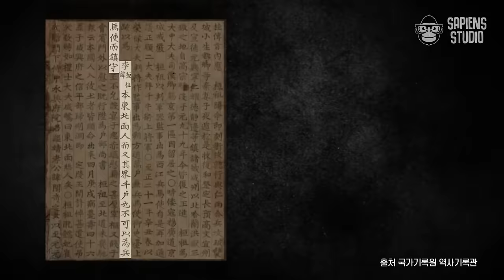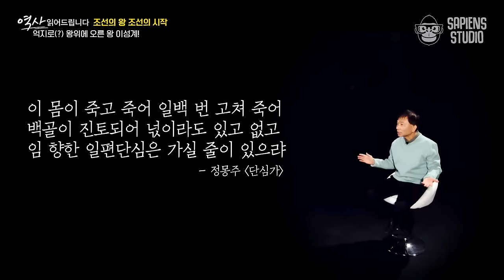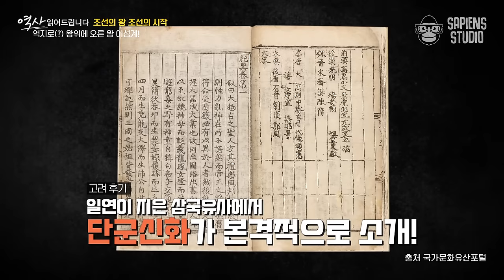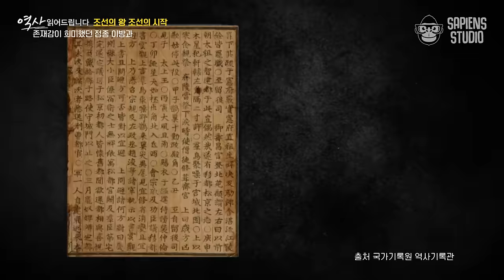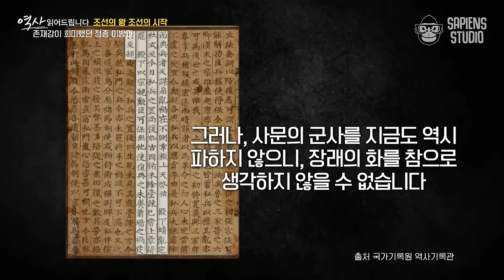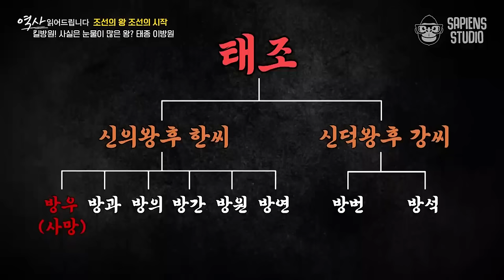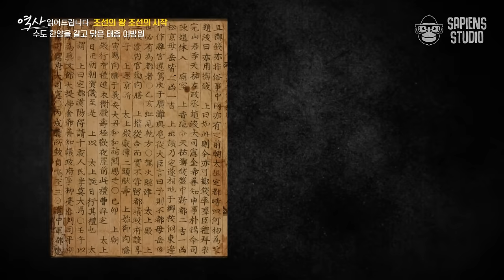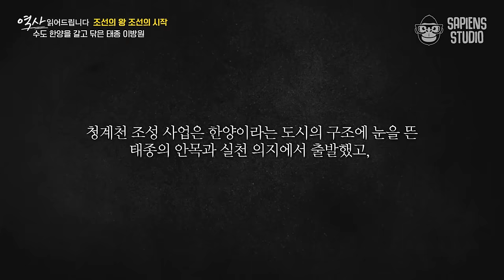(90분) 역적이 된 고려의 영웅! 조선의 시작 태조 이성계부터 조선의 기틀을 다진 태종 이방원까지! [역사읽어드립니다 풀버전] | 신병주 교수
✨요약 정리✨
00:00 조선의 왕 몰아보기
00:10 창업 군주 태조 이성계
20:55 억지로(?) 왕위에 오른 왕 이성계
37:52 존재감이 희미했던 정종 이방과
53:28 킬방원! 사실은 눈물이 많은 왕? 태종 이방원
01:11:24 수도 한양을 갈고 닦은 태종 이방원

사피엔스 스튜디오의 히트 IP 〈역사 읽어드립니다〉가
태조 이성계에서부터 고종까지 조선의 왕 시리즈로 돌아왔습니다.

역사 속 인물의 숨겨진 이야기가 궁금하다면,
사피엔스 오리지널 〈역사 읽어드립니다〉